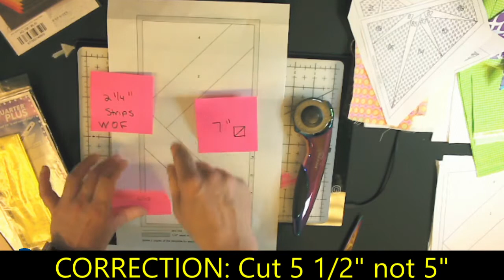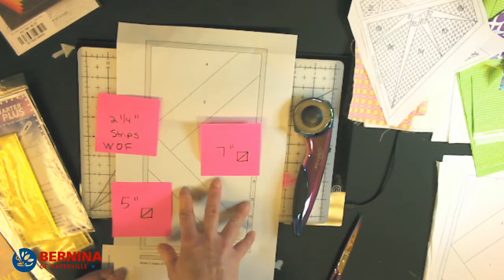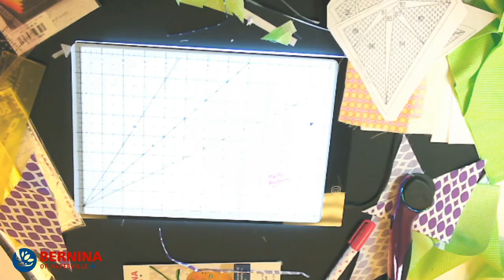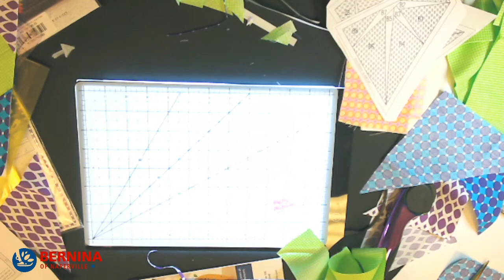How to Paper Piece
Gayle from BERNINA of Naperville takes you through beginning to paper piece, a popular patchwork quilting technique where fabric is stitched then flipped to cover numbered areas (paint by number with fabric).